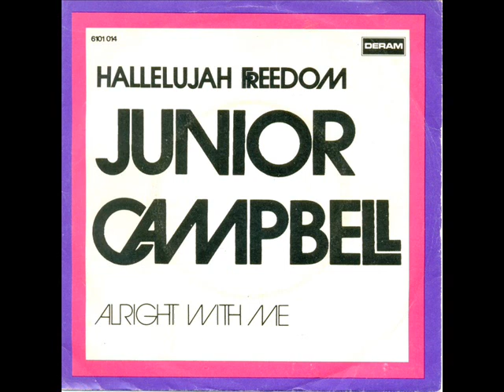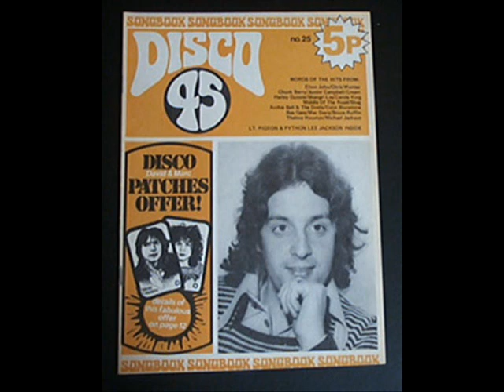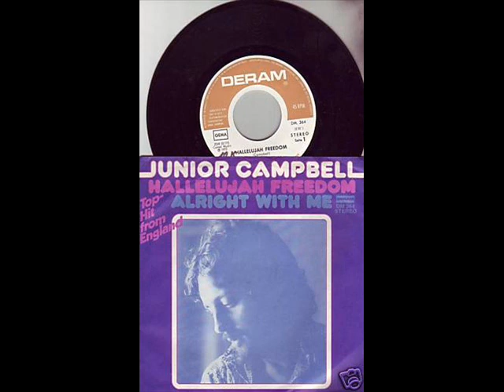Junior Campbell - Goodbye Baby Jane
Junior Campbell was a founding member, lead guitarist, piano player, and singer with the Scottish band, Marmalade and co-wrote and produced some of their biggest successes including Reflections of My Life, I See The Rain and Rainbow. He grew tired of touring and left the band in 1971 to pursue a solo career for the remainder of the 70`s. Goodbye Baby Jane was his first solo single. It failed to chart. He later commented that it was too similar in style to Marmalade.
Subsequently he moved into music arranging and production. He has composed nearly all Thomas The Tank music and song lyrics .